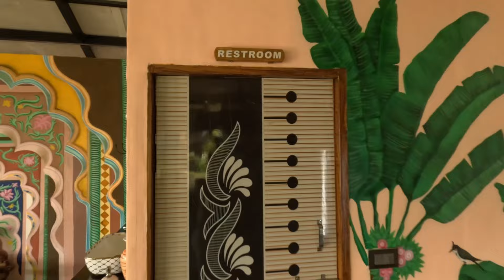Simroseate Luxury Resort | GOA | South Goa | Luxury Resort, Resort, Bar & Restaurant l Cola | 2024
DETAILS

GOA | South Goa | Luxury Resort, Resort, Bar & Restaurant  l Simroseate  | Cola | 2024
@Navigating with Navneet
Simroseate, Vagon Kamor Moll, Cola,
Canacona, South Goa, India. Pin code: 403702 || Goa ||

Resort - Simroseate– Cola, South Goa is one of its best kind Resort. Cola Beach is at 1 Km and Agonda Beach is Just 2 Km distance from the Resort. The distance of the Resort from Madgaon Railway Station is 32 Km and 60 Km from Dabolim Air Port. There are two categories of Villas in the Resort i.e. Two Villas of Coconut and Two Villas of Cashewnut.

Each Coconut Villa comprising of one Big Room, with attached Washroom, with attached Jaccuzi area and separate open Balcony at First Floor and a Living Room with six seater Dinning Table, Sofa, Tea Counter etc. with private Swimming Pool & two Daybeds at Ground Floor. All comforts of Guests have been taken care. (As on 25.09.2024, the price of Coconut Villa was 22,000/- par day, always check the latest price, as the price changes according to the season)

Each Cashewnut Villa comprising of a Big Master Room, with attached Washroom, with attached Jaccuzi area and a second Room with separate open Balcony at First Floor and a Living Room with six seater Dinning Table, Sofa, Tea Counter etc. with private Swimming Pool & two Daybeds at Ground Floor. All comforts of Guests have been taken care there too. (As on 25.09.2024, the price of Cashewnut Villa was 25,000/- par day, always check the latest price, as the price changes according to the season)

It has separate bar and restaurant. The restaurant also offers delicious food. The Resort has an experienced staff and attendants who ensures that Guests completely enjoy their stay there.

Agonda # AgondaBeach # AgondaBeachNightLife
# AgondaBeachResorts # AgondaBeachResorts
# AgondaRestaurants

Thanks to

Keep supporting me so that I may be encouraged to make more and more good vides for you